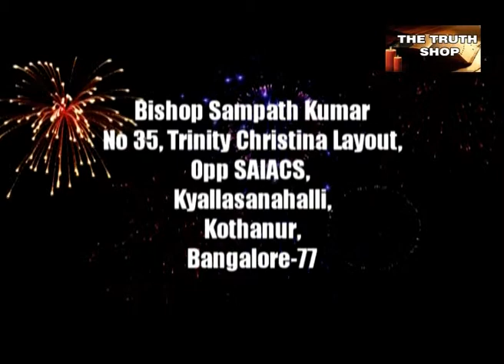Bishop Sampath Kumar Life after death